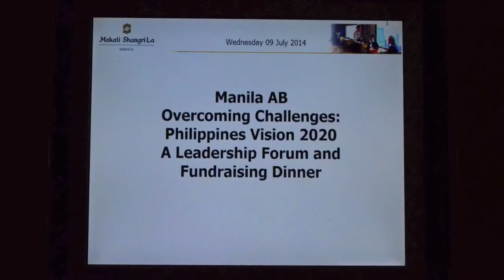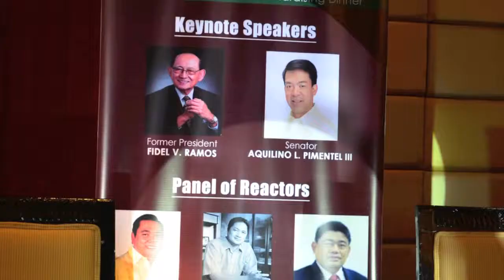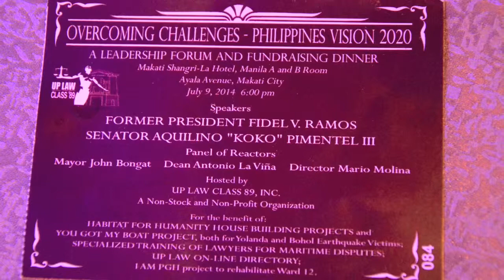UP Law Class 89's Leadership Forum 2014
University of the Philippines College of Law Class of 1989 hosted a Leadership Forum entitled "Overcoming Challenges - Philippines Vision 2020 with Keynote Speakers former President Fidel V. Ramos and Senator Aquilino "Koko" Pimentel III with a panel of reactors composed of Mayor John Bongat, Dean Antonio La Vina, and MECO Director Mario Molina. The forum was for the benefit of Habitat for Humanity House Building Projects and You Got My Boat Building Projects for both Yolanda and Bohol Earthquake Victims; Specialized Training of Lawyers for Maritime Disputes; UP Law On-line Directory; I AM PGH rehabilitation of Ward 12; and a Medical Fund for Retired UP Law faculty.

Some members of the class that are or were in public service include, among others, Senator Aquilino “Koko” Pimentel III, former Representative and former Defense Secretary Gilberto “Gibo” Teodoro, Jr., Court of Appeals Justice Nina Antonio-Valenzuela, former Representative and former Vice-Governor Rolex Suplico, Naga City Mayor John Bongat, RTC Judge Angelene Quimpo-Sale, Department of Agrarian Reform Secretary Virgilio De Los Reyes, Deputy Secretary for Legal of the Commission of Appointments Alvin Cruz, Vice-President of the University of the Philippines Hector Danny Uy, Manila Economic and Cultural Office Director Mario Molina, Deputy Director General Esperanza Ayson, of the Office of International Relations and Protocol of the Senate of the Philippines, Service Chief Jocelyn Yuzon of the Management Planning and Operations Audit Service of the Senate of the Philippines, former Vice Mayor Constante Foronda, former National Labor Relations Commission Chairman Benedicto Bitonio, former Defense Undersecretary Alberto Valenzuela, former Prosecutor Venipi Canta and former Labor Attache Reynaldo Regalado.
Some members of the class that are in management and/or heads of legal departments of private companies include, among others: Maria Amina Amado, Senior Assistant Vice-President of Lopez Holdings Corporation; Maria Liana Antonio, Assistant Vice-President Legal Division of Security Bank Corporation; Mimi Andaya Martin, Businesswoman, Rowel Barba, Vice-President of RFM Corporation; Agnes Leonor Casabar Oxales, Assistant Vice-President of First Philippine Holdings Corporation and former President of the Tax Management Association of the Philippines; Jannet Cruz Regalado, Vice-President and General Counsel of Pilipinas Shell Petroleum Corporation; Jaime Hofileña, Vice-President of the Ateneo University; Antonio La Viña, Dean of the Ateneo University School of Government; Meyose Libunao, Vice-President of CD Technologies Asia, Inc.; Monalisa Manalo of ABS CBN Corporation; Loida Poliquit-Mayo, Businesswoman, Hilario Marbella of Legal Consultant at Rockwell Land Corporation and Department of Agrarian Reform; Romeo Mendoza, General Counsel of Philippine Deposit Insurance Corporation; Ma. Ruby Sarah Nitorreda, Vice President for Legal & Corporate Governance of Lafarge Cement Services (Philippines), Inc.;  Alberto Wilfredo O. Oxales, Jr., Vice-President and Chief Legal Counsel of the Siy Group of Companies; Salvador Panga of International Cross-Border Dispute Resolution Expert at Asian Development Bank; Maritess Parilla-Elbiñas, Vice-President and Legal Head of Chinatrust Commerce Bank; Claro Orlando Parlade, Senior Privacy Counsel, Asia-Pacific at Google of Google; and Jesus Sale, Vice-President for Internal Affairs of Associated Marine Officers’ and Seamen’s Union of the Philippines.

Some members of the class who are partners of law firms, include, among others, Thaddeus Alvizo, Dominador Carillo, Maria Teresa Mercado-Ferrer and Jun Salita of SyCip Salazar Gatmaitan Hernandez; Juan Oredain Buted of Gordon Dario Reyes Buted Hocson Viado and Blanco Law Firm; Josephine Cochico of Angara Abello Concepcion Regala and Cruz Law Offices; Dennis Chua, Partner of Chua Tinsay and Vega in Los Angeles, CA; Minerva Chua of Chua Law Office; Marlon Cruz of Cruz and Neria Law Offices; Rene Españo of Espano Law Offices; Ricardo Espina of Espina and Espina Law Offices; Simeon Hildawa of Parlade Hildawa and Eco Law Firm;  Bernard Lopez of Tan Acut Lopez and Pison Law Offices; Jose Allan Maglasang of Maglasang Law Office; Ariel Magno of Magno Magno and Gingoyon Law Offices; Agnes Maranan of Rivera Maranan Santos Law Offices; Jose Gerardo Medina of Solis Medina Limpingco and Fajardo Law Offices; Edgar Mendoza of Mendoza and Mendoza; Marsel Meneses of Meneses Meneses Law Offices; Alejandro Alfonso Navarro of Villaraza and Angangco; Emmanuel Neria of Cruz and Neria Law Offices; Jaime Juanito Portugal of Portugal Law Offices; Rodrigo Lope Quimbo of Quisumbing Torres Law Firm; and Kennedy Nikolai Sarmiento of Britanico Sarmiento &  Franco Law Offices.